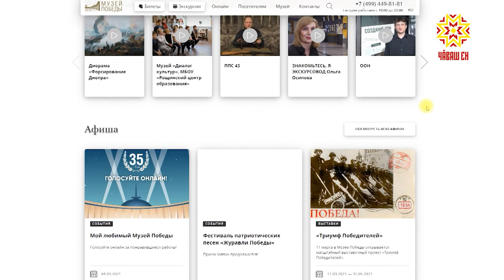Рисунки юных художников из Чувашии включены в онлайн-выставку Музея Победы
Рисунки юных художников из Чувашии включены в онлайн-выставку Музея Победы. Они размещены на официальном сайте музея.